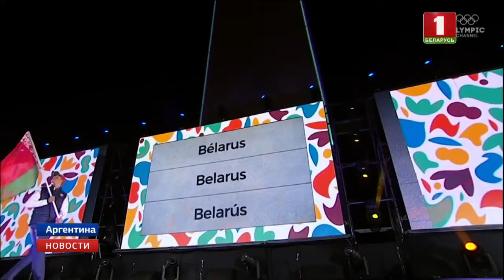Дзюдоист Артем Колосов стал двукратным чемпионом ЮОИ в Буэнос-Айресе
Триумф белорусского дзюдо на летних Юношеских Олимпийских играх в Буэнос-Айресе. Артём Колосов вслед за золотой медалью индивидуальных соревнований в весовой категории до 55-ти килограммов, становится победителем командного турнира. Он внёс весомый вклад в успех объединённой сборной, в которой были также представители Хорватии, Италии, Узбекистана, Мексики, Венесуэлы и Тайваня. Также в копилке сборной Беларуси ещё одна медаль.15-летняя белоруска Анастасия Шкурдай завоевала серебро в плавании на дистанции 50 метров баттерфляем. И еще одна награда белорусов прошедшей ночью. Пара акробатов Виктория Ахотникова и Илья Фоменков вошли в состав интернациональной команды и завоевали бронзу. Теперь после четырёх соревновательных дней у нашей команды на играх в Аргентине — пять медалей.